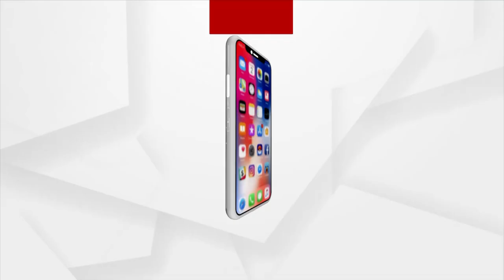ପଞ୍ଚମ ରାଉଣ୍ଡରେ ବିଜେଡି ୫୭୮୭ ଭୋଟରେ ଆଗୁଆ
ପିପିଲି ଉପନିର୍ବାଚନ ପାଇଁ ଭୋଟ ଗଣତି ଜାରି । ପଞ୍ଚମ ରାଉଣ୍ଡରେ ବିଜେଡି ୫୭୮୭ ଭୋଟରେ ଆଗୁଆ ।